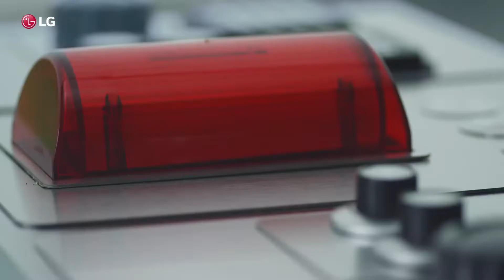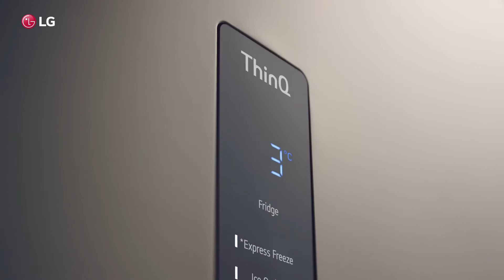【LG】智慧變頻雙門冰箱 極致溫控極簡品味｜羅森資訊RAWSON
・多重冷流均冷且速冷。
・鮮淨過濾系統去味除菌。
・智慧變頻壓縮機享10年保固。
・直驅變頻壓縮機精準溫控延長7天保鮮。
・四方吹冷流+邊門冷流零死角維持雞蛋牛奶新鮮。